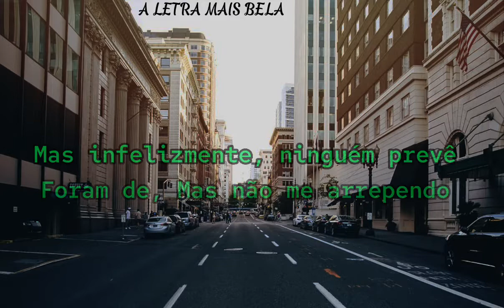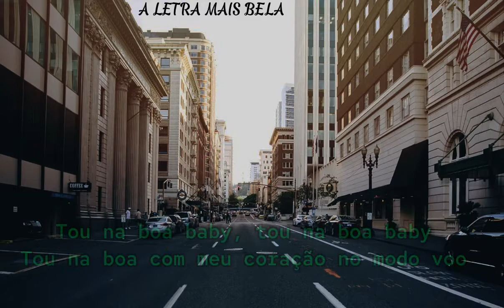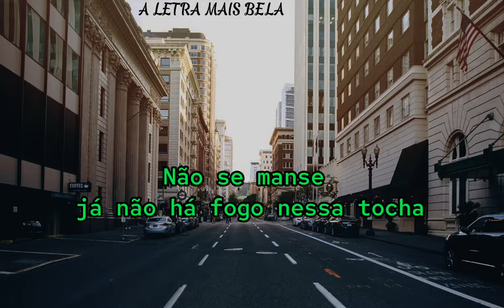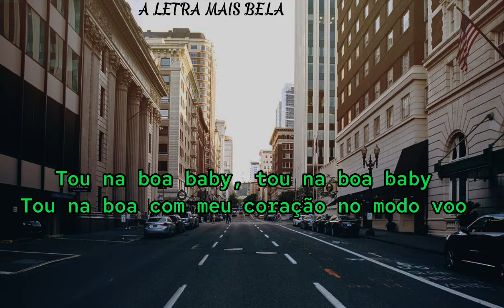Modo Voo ( letras) Hot Blaze & Hernani 2022 | A LETRA MAIS BELA